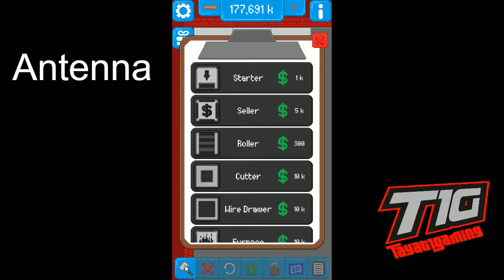Assembly Line - Antenna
One Way of Thousands to build Antenna.